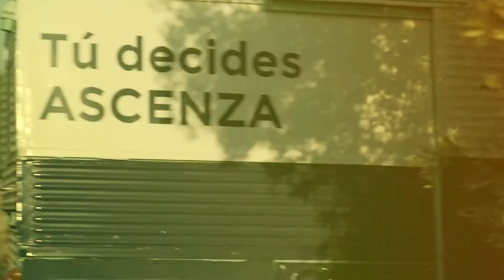El mes de octubre es tiempo de preparación del terreno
Durante el mes de octubre es tiempo de preparación del terreno para cuando comienza la recolección de la oliva 👩‍🌾 👨‍🌾
Lo que nos lleva a recordar la importancia de mantener el terreno limpio, con la finalidad de que sea mucho más fácil la recolección del fruto 🫒

Para esto, recomendamos aplicar Register25WG unas semanas antes de empezar a recolectar.

Escríbenos si tienes consultas o ingresa a y conoce más sobre nuestros productos para olivar.